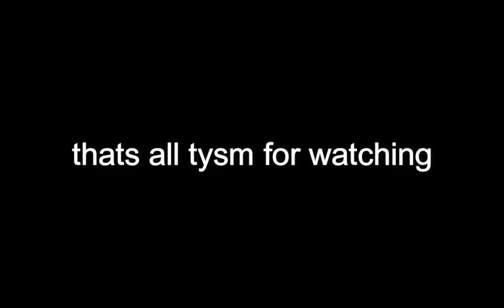Here's my athensbox experience | athensbox.ml